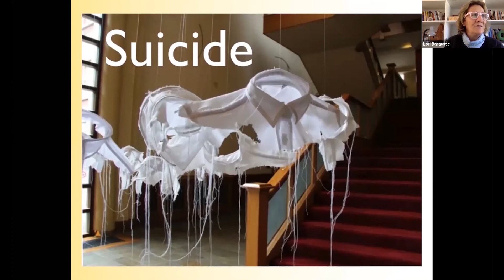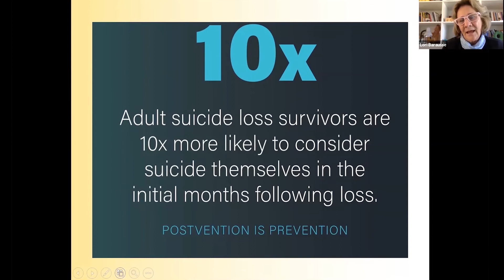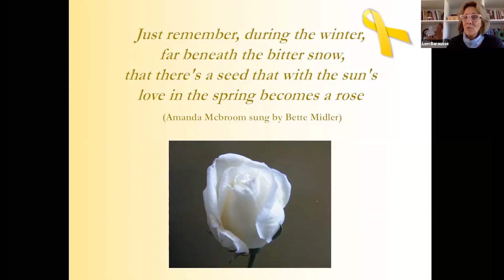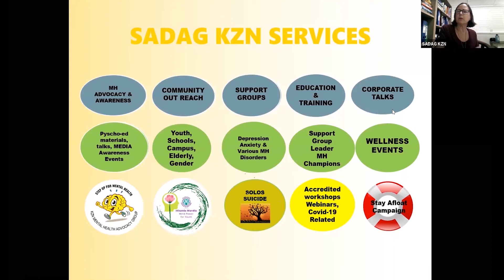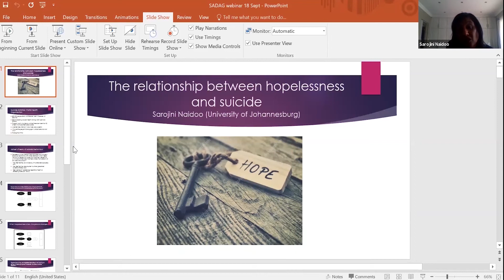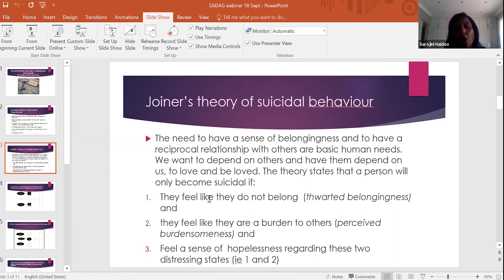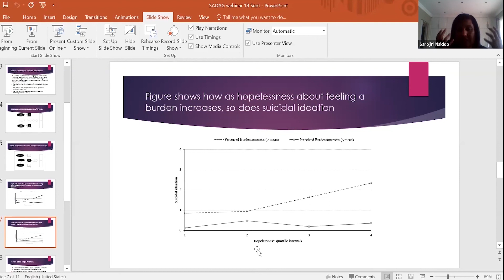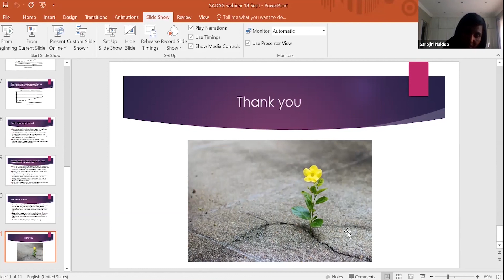Community Forum: Suicide - A Fierce Goodbye (September 2020)